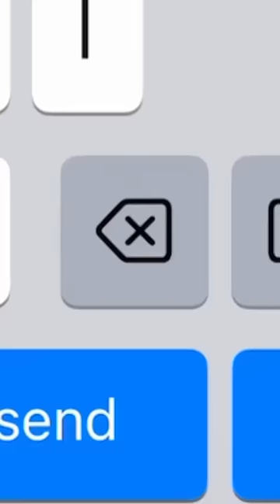Nissan Prius GTR 😂